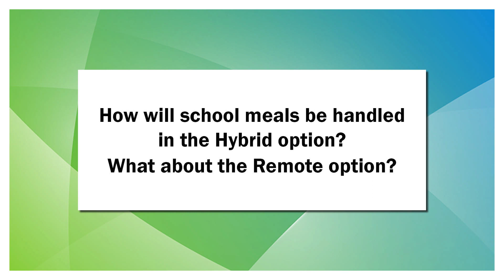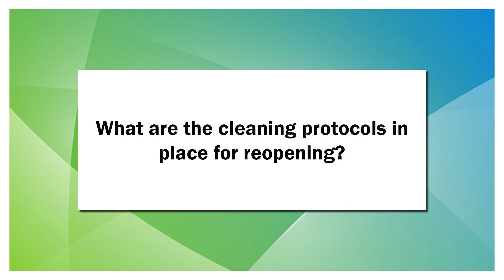Inside Outlook - Updates